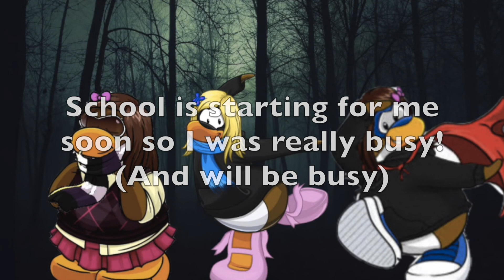♡ A Club Penguin High School Story "The Decision" Part 4 ♡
I took sooo long to do this episode, I am so sorry. A lot of cpps sites were down so I couldn't film the scenes, school is starting soon (as I say in the video) and I was going back to school shopping and stuff (blah). Anyway it is finally here for all of you to watch! I seriously think this is the best episode out of all 4! Btw, so sorry for it being 12 minutes long. I try to make it short but the amount of scenes just pile up!! :)